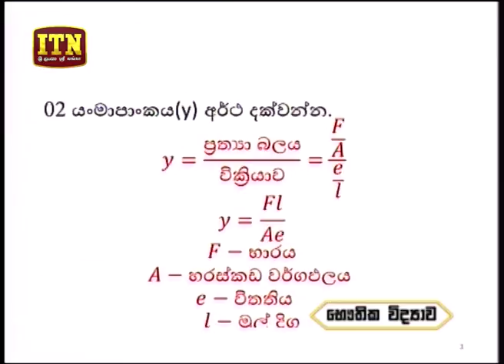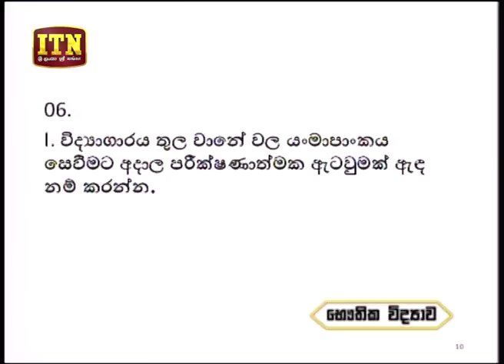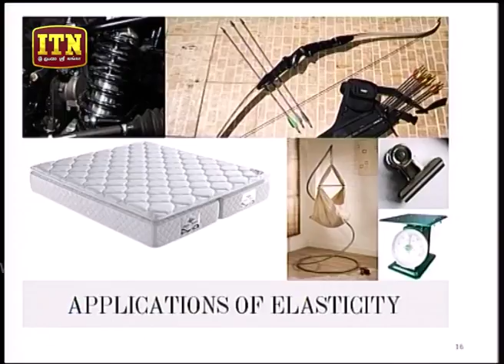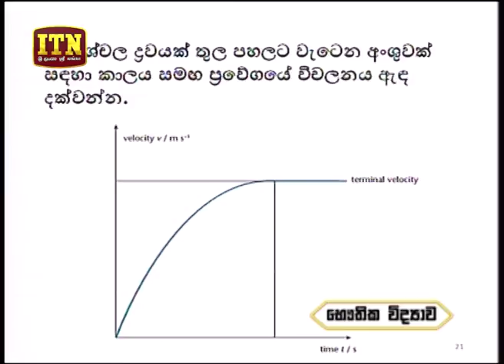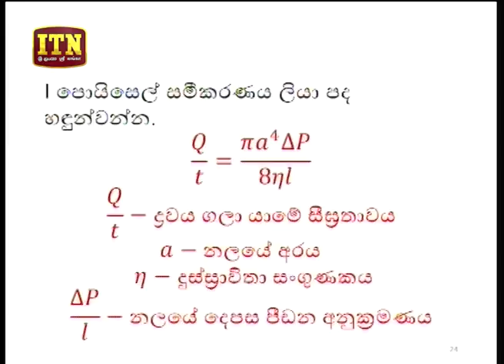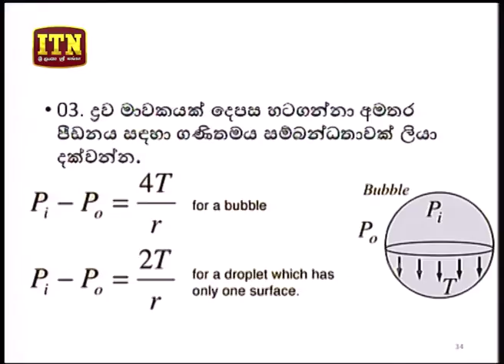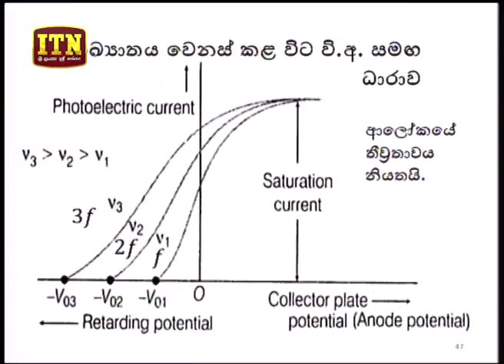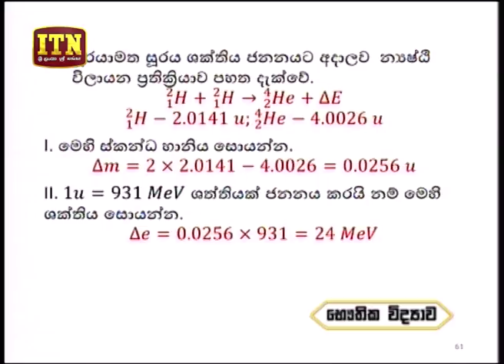Thakshilawa – A/L Physics (2018-07-20) | ITN